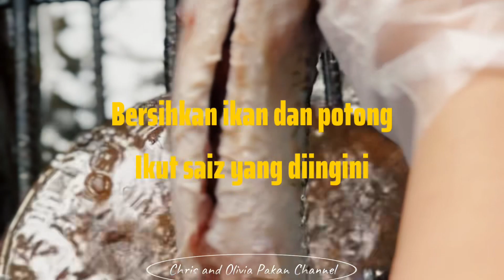Pansuh basic untuk ikan sultan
Banyak teknik dan resepi pansuh masakan Sarawak. Ini satu daripadanya. Simple.